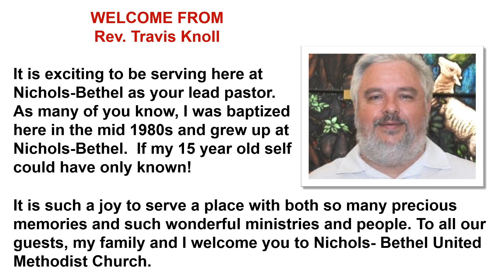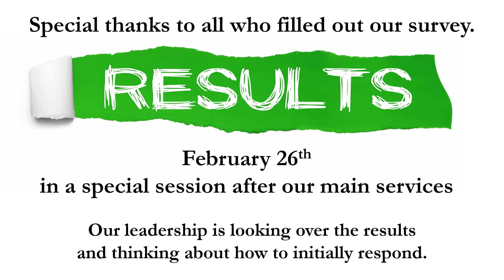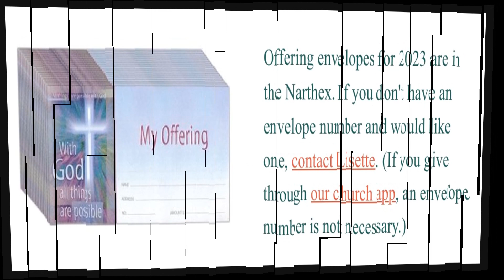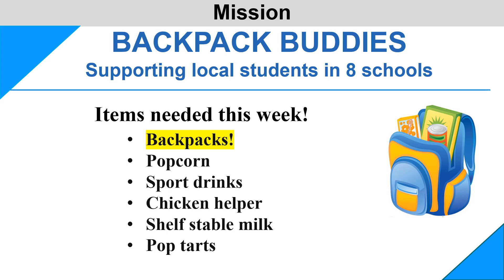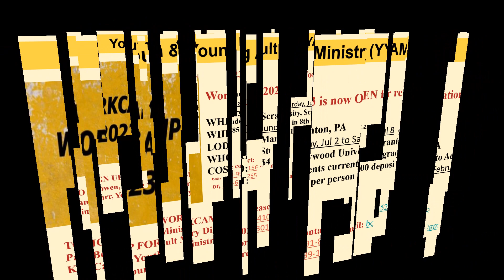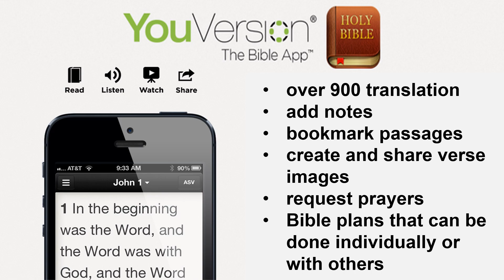02-05-2023 Weekend Announcements